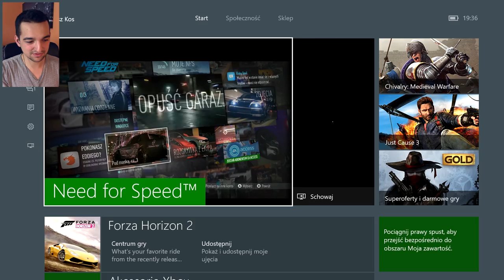Nowy update wymiata! #17 | NFS15 XO